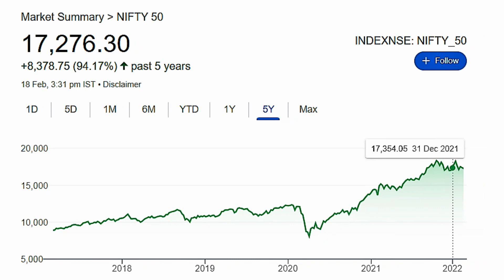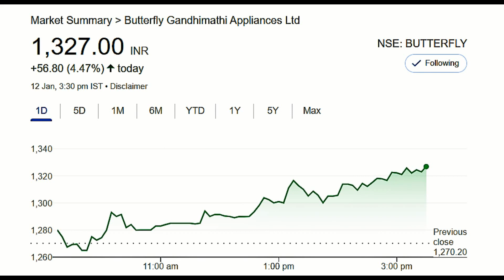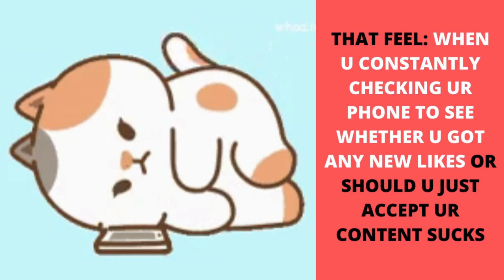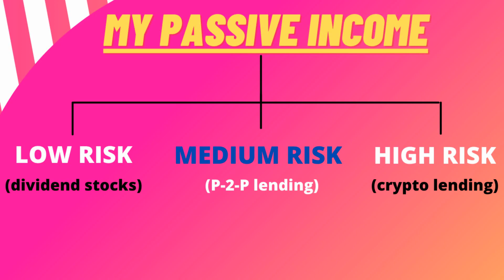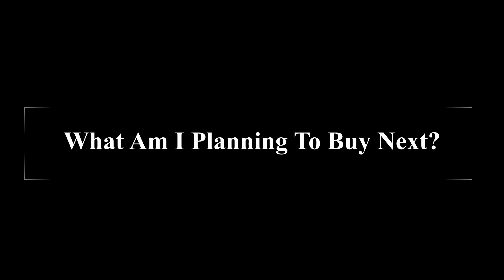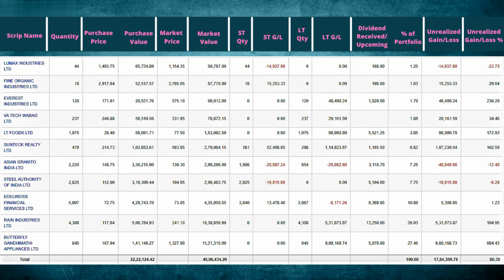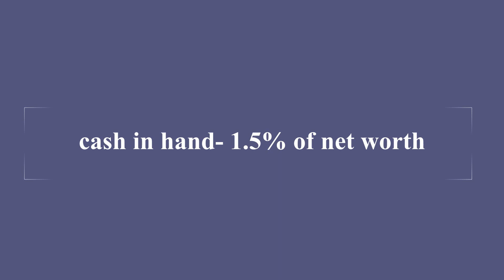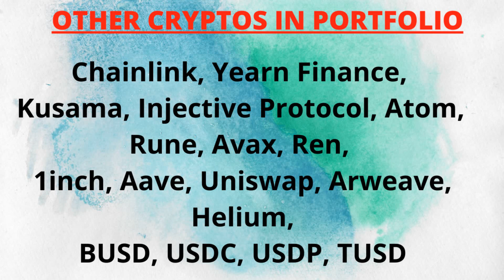How I Am Investing In 2022 | Portfolio Update 35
Been making this video since last month. Got Covid issues in between nd couldnt finish it.  Finally its here

and SMASH THE THUMBS UP BUTTON to help my small youtube channel to get more visibility.

Share your thoughts about the channel below in comments!